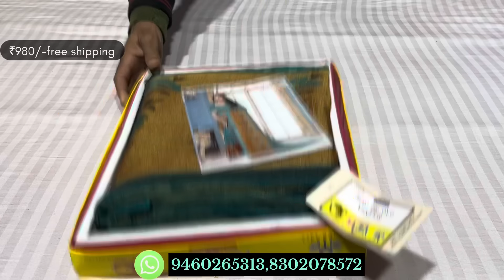Vipul brand brasso sarees on discount price | Office wear sarees | Free Shipping